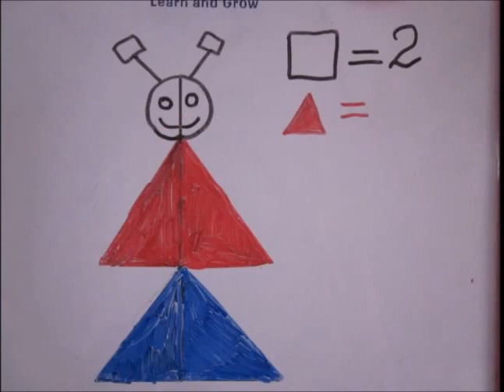Simetria Student video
Simetria Student video (Bulgaria)

Music Destructoid   MK2